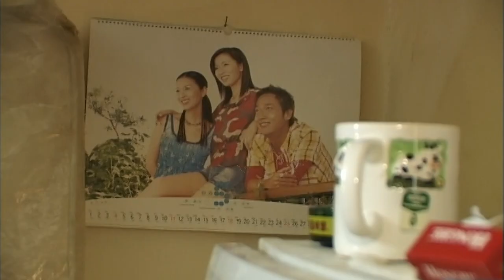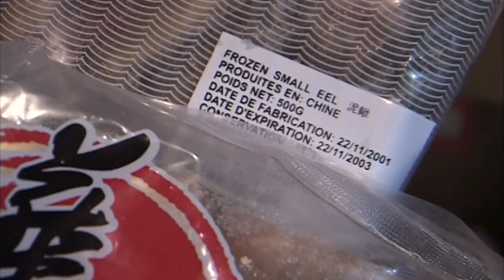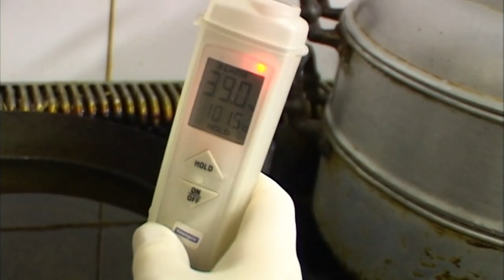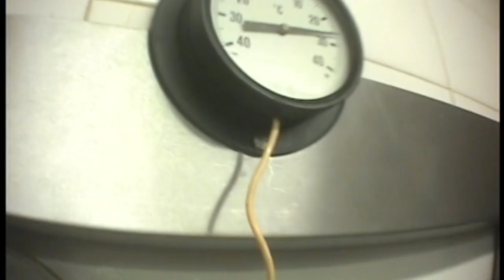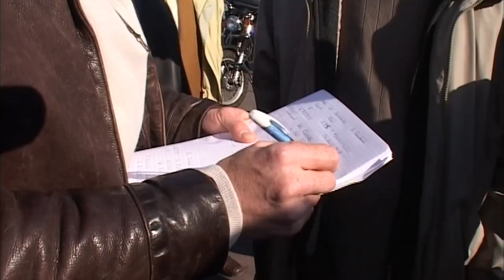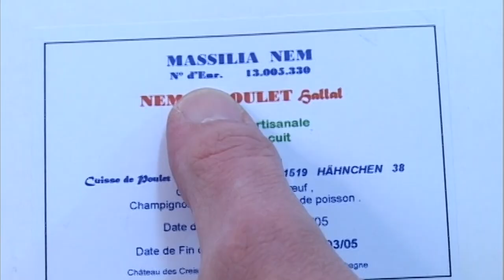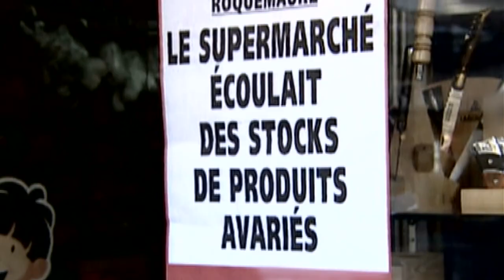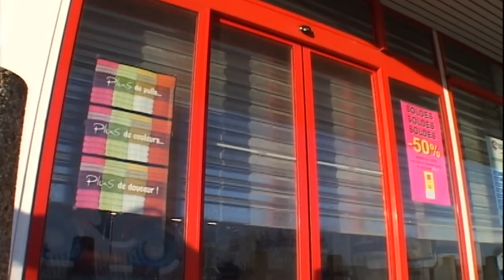La remballe : un phénomène courant dans la grande distribution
Doit-on avoir peur de ce que l'on a dans notre assiette ? Notre équipe a enquêté pendant trois mois dans les coulisses des cuisines françaises. Restaurants douteux, vente de viandes périmées dans les supermarchés, importations illégales de produits avariés... Chaque jour, les Français peuvent se retrouver chez eux, comme au restaurant, en situation d'insécurité alimentaire. Nous avons pu nous infiltrer dans les cuisines d'un des restaurants les plus branchés de Paris. Le constat est accablant : produits périmés, hygiène déplorable... Et pourtant, chaque jour, plus de 500 couverts qui y sont servis. De très graves problèmes peuvent aussi se retrouver dans les commerces alimentaires les plus contrôlés de France : les supermarchés. Le 22 novembre 2004, un supermarché du Gard ferme ses portes. Dans ce supermarché, la pratique de la remballe était très développée, les viandes périmées étaient déguisées en plats préparés et vendues en promotion. Notre enquête démontre que la remballe est un phénomène courant dans la grande distribution.

Productions Tony Comiti
Auteur : Thomas Chagnaud.